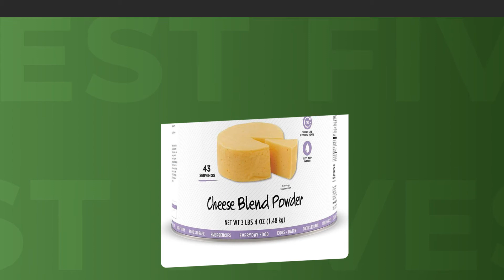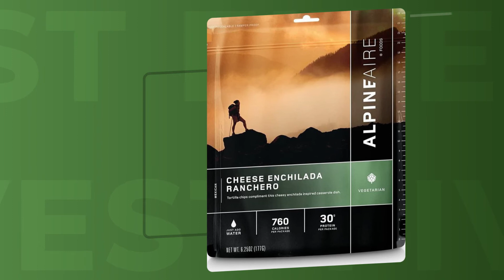Best 5 Camping Freeze-Dried Food 2021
Products links:
5. AlpineAire Cheese Enchilada Ranchero:

4. Backpacker's Pantry Creme Brulee, 2 Servings Per Pouch, Freeze Dried Food, 7 Grams of Protein, Vegetarian, Gluten Free:

3. Augason Farms Cheese Blend Powder Certified Gluten Free Long Term Food Storage Everyday Meal Prep Large Can:

2. Backpacker's Pantry Louisiana Red Beans & Rice, 2 Servings Per Pouch, Freeze Dried Food, 12 Grams of Protein, Vegan, Gluten Free:

1. Mountain House Chicken Fried Rice | Freeze Dried Backpacking & Camping Food | Survival & Emergency Food | Gluten-Free:

Related Questions...
Which is the best Camping Freeze-Dried Food?
Which brand has the best Camping Freeze-Dried Food?
Which is the current best Camping Freeze-Dried Food?

TAGS

Camping Freeze-Dried Food, top Camping Freeze-Dried Food, top 5 Camping Freeze-Dried Food, best Camping Freeze-Dried Food, best 5 Camping Freeze-Dried Food, fivest, five5t